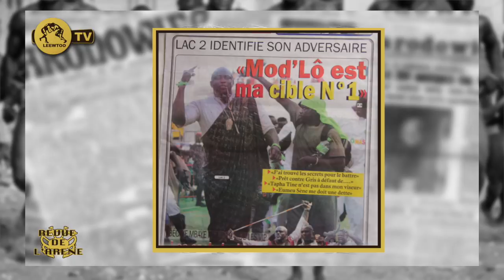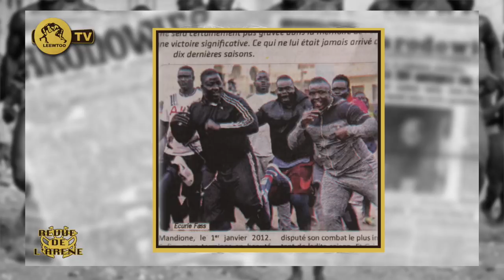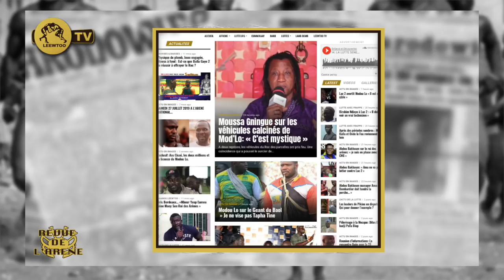REVUE DE L'ARENE DU 23 AOUT 2019